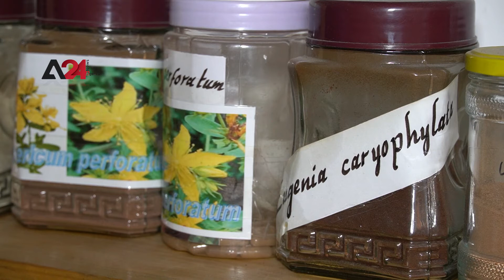Iraq – The natural herbal therapy reintroduces in Iraq after the pandemic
With the fall of the Corona pandemic in Iraq, the demand for medicinal herbs increased, despite the existence of chemical drugs in pharmacies, as therapists saw it as evidence that a person returns to nature as part of his life, according to their description. The herbalist, Seruk Abbas, has been working in this field for 24 years, he graduated from the Faculty of Chemical Sciences, and has conducted studies on preparing and developing herbs and turning them into natural medicines to treat many diseases.